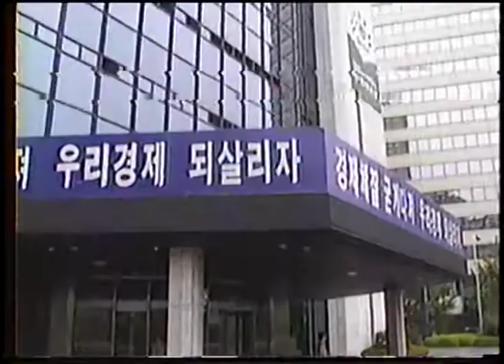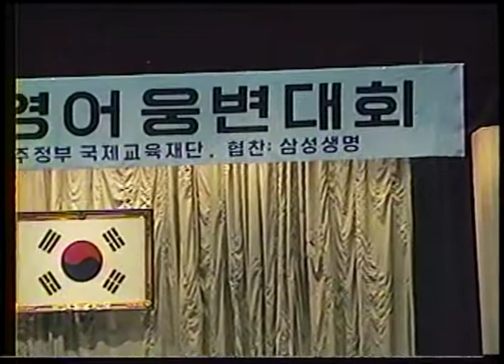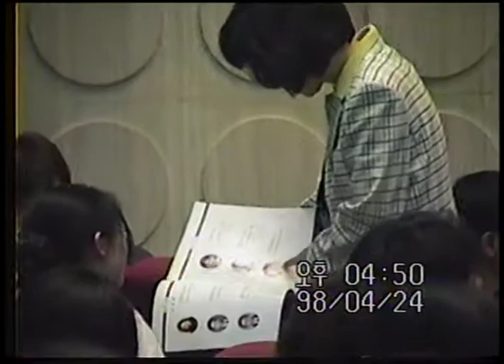1998 April Grace Youngeun Suh makes speech in the Korea Herald English Speaking Contest FINAL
Grace Youngeun Suh , 3rd Grader of Hanyoung  Foreign Language Highschool, makes the final competition for the 38th Korean Herald English Speech Contest .  35:35-41:45